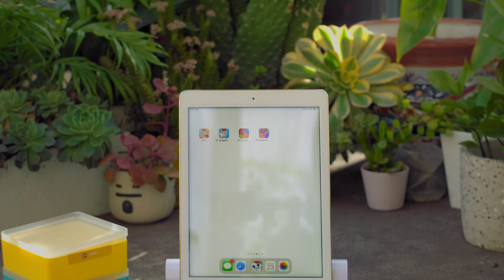Osmo Little Genius Sticks & Rings Ages 3 5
Price: $39.95

Osmo - Little Genius Sticks & Rings - 2 Educational Games - Ages 3-5 - Imagination, Letter Formation & Creativity - For iPad or Fire Tablet - STEM Toy (Osmo Base Required - Amazon Exclusive)